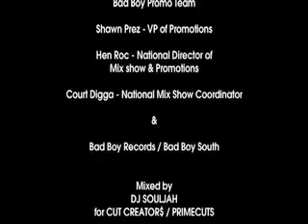BAD BOY TRAILER pt.2 [autumn 2008]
New Comin' Up Video from BAD BOY Entertainment on Autumn 2008!!! Video Mixed by DJ SOULJAH for CUT CREATOR$, and Engineered by SUI